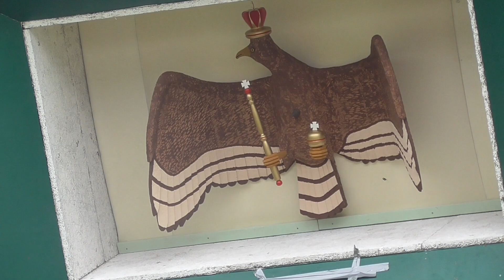2023 06 19 Schützenfest Zeitraffer Vogelschießen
Schützenfest in Castrop-Rauxel Henrichenburg
Zeitraffer vom Vogelschießen
Leider ist der erste Teil mit dem Schießen der
Insignien nicht komplett da die Kamera ausgefallen ist.